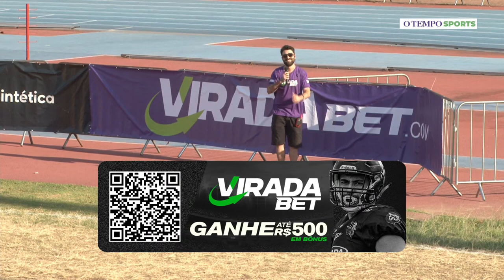Galo FA x América Locomotiva - Futebol Americano - Liga BFA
É hora de um grande duelo! Acompanhe Galo FA e América Locomotiva ao vivo, partida válida pela Liga BFA com transmissão exclusiva pelo OTEMPO Sports, o canal que leva o futebol americano até você em alto nível! Para quem vai a sua torcida ?